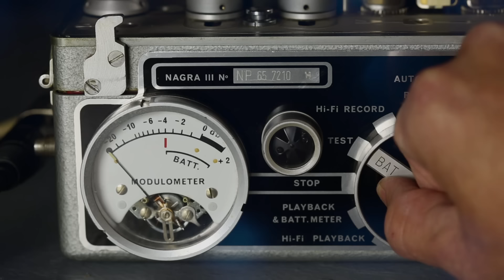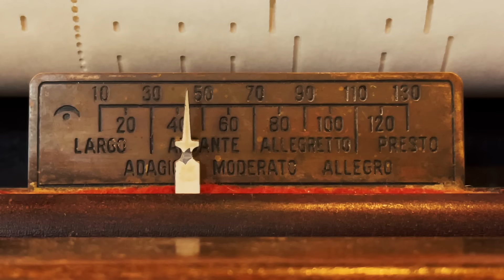DIVINE INTERVENTION: When God Spoke Thru Paul McCartney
In January of 1969, Paul McCartney walks into rehearsals, sits down at the piano, and starts singing a beautiful melody seemingly pulled from the heavens. It was a moment that lasted just 20 seconds.

In the 1970s, 150 hours of Beatles rehearsal tapes recorded for the "Let It Be" documentary, were stolen and leaked onto the black market. 30 years later they were recovered by British and Dutch police during an intercontinental sting called "Operation Acetone." In 2021, some of these recordings were used for Peter Jackson's "Get Back" docuseries. A goldmine of rare and abandoned Beatles music remains on the cutting room floor.